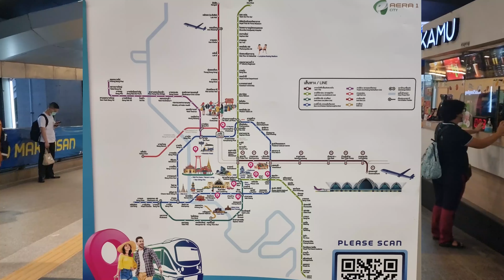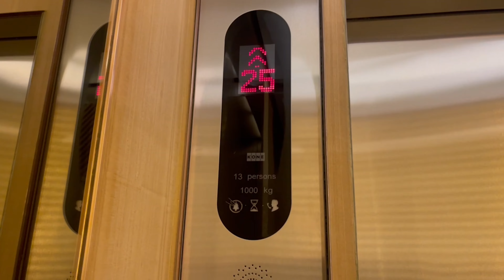Coming to THAILAND? Watch this 🇹🇭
HOTEL: Ari Quater by UHD
Price: $50 per night (at the end of rainy season)

No vaccine or PCR test required

Free 45 day Visa for UK citizens
 30 day visa Europeans and Americans

We religiously use the BOLT app for taxis because
1. It’s cheaper than taxis, tuk tuks and the grab app
2. the same fair whether there is traffic or not
3. You don’t have to try and negotiate a fare with the taxi driver

Please comment anything you feel we missed in the video and any questions you may have...

Wanna buy us a coffee? :)
IF NOT --- Sharing the video to your bestie would be super helpful too

Thank you guys and see you.